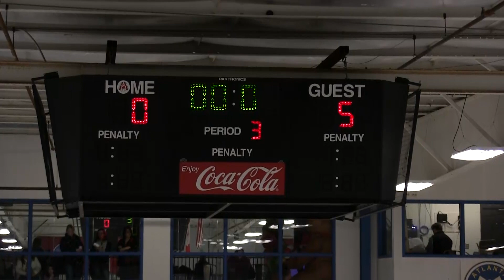Hurricanes 18U Midget AA 12/16/18 game highlights